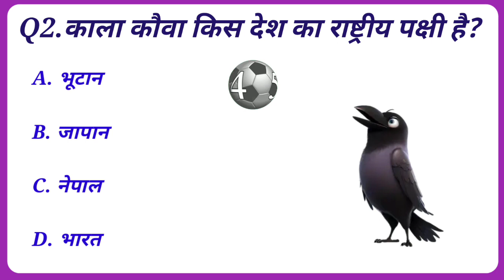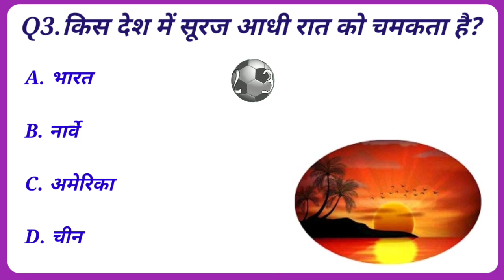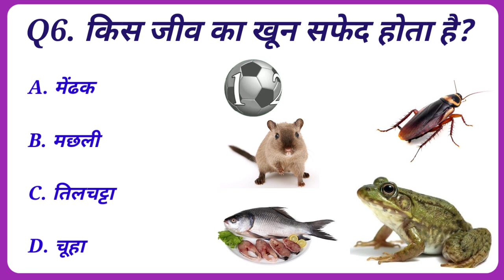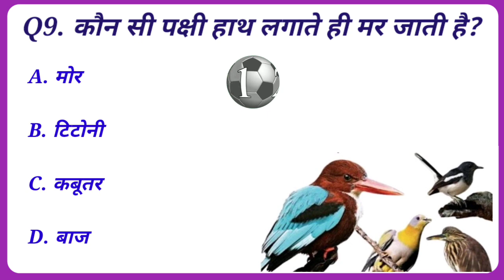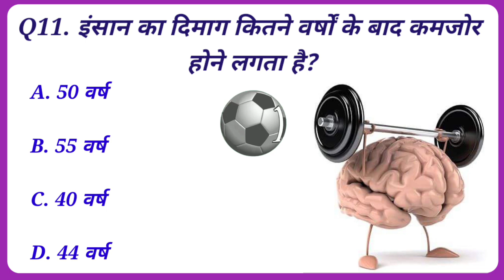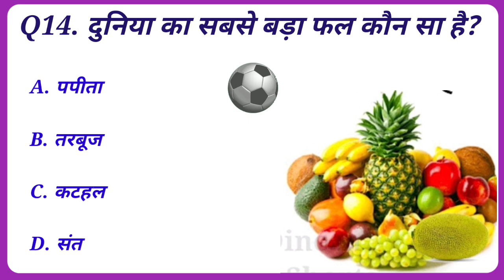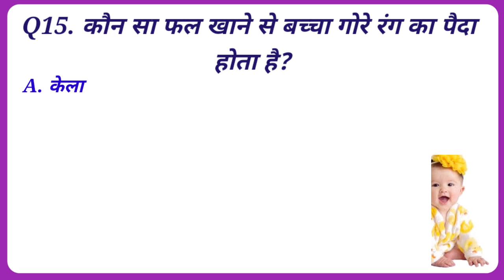GK Question || GK In Hindi || GK Questionand Answer || GK Quiz || SK GK 89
Your Queries 👇👇
1. GK
2. General Knowledge
3. Important GK Questions and answer for 4. Competitive Exams
5. Quiz Test
6. SKGK89
7. Important gk
8. Quiz test
9. competitive quiz
10. competitive general knowledge
11. GK in Hindi
12. general knowledge quiz
13. quiz questions
14. general knowledge questions
15. gk quiz
16. general knowledge questions with answers
17. gk question in hindi
18. GK Question Answer
19. India GK
20. hindi gk
21. samanya gyan
22. gk questions
23. india gk in hindi
24. 2023 gk questions and answers
25. lucent gk
26. lucent gk
27. lucent gk in hindi video
28. lucent GK in hindi
29. lucent geography in hindi
30. lucent geography
31. geography gk question
32. geography gk in hindi
33. lucent 1000 question
34. lucent 1000 prashn
35. lucent gk ka nichod
36. lucent gk important question
37. lucent gk important question in hindi
38. lucent gk important topics
39. lucent ka nichod science
40. lucent for ssc cgl
41. lucent for ssc
42. lucent for railway
43. geography gk
44. lucent mcq
45. lucent mcq in hindi
46. lucent book gk
47. SK GK 89
48. gk questions and answers
49. gk question
50. general knowledge
51. br gk study
52. gk questions
53. g k
54. general knowledge question
55. g k questions and answers
56. gk ke question
57. question
58. general knowledge questions and answers
59. samanya gyan
60. g.k questions in hindi
61. gk question answer
62.
63. gk ke sawal
64. knowledge
65. question answer
66. general knowledge questions
67. gk knowledge
68. जनरल नॉलेज
69. जीके
70. gk quiz
71. g.k
72. gk ka question
73. ips question and answer
74.
75. gk question
76. gk afroz
77. gk questions
78. gktoday
79.gk tricks
80. gk study adda
81. gk video
82. gk live
83. gk by kumar Gaurav sir
84. gk by khan sir
85. gk today current affairs
86. question
87. सामान्य ज्ञान
88. general knowledge ke question
89. gk knowledge
90. gk dijiye
91. general class
92. general knowledge ki video in hindi
93. general knowledge gk
94. general knowledge questions and answers
95. General knowledge video
96. General knowledge 2024
97. general knowledge for kids
98. general knowledge quiz
99. general knowledge ke question
100.
101. GK
102. gk question
103. gk questions and answers
104. general knowledge
105. g k
106. g k questions and answers
107. general knowledge questions and answers
108. gk question answer
109. g.k
110. question answer
111. question
112. जीके
113. gk
114. g.k questions in hindi
115. general knowledge questions
116. knowledge
117. general knowledge question
118. g. k
119. quiz
120. g k question
121. BR GK STUDY
122. Br Gk Study
123. BRGKSTUDY
124. gk gs
125. gk ke sawal
126. gk ka question
127. जीके क्वेश्चन
128. gk 2021
129. gk 2022
130. gk 2023
131. gk 2024
132. बीआर जीके स्टडी
133. g.k. question with answer
134. answer
135. lucent gk
136. GK 2022
137. GK 2023
138. GK 2024
139. g,k
140. जीके के सवाल
141. gk general knowledge
142. जनरल नॉलेज
143. gk knowledge
144. gk questions and answers 2023
145. gk questions and answers 2024
146. gk questions and answers in hindi
147. GK Police
148. GK IAS
149. GK IPS
150. g. k. question in hindi
151. janral nolej in hindi
152. BR GK STUDY 2022
153. BR GK STUDY 2023
154. BR GK STUDY 2024
155. tense
156. current affairs
157. g.k questions
158. gk today current affairs
159. जी के
160. GK
161. GK BR
162. Gk
163. gK
164. G K
165. Gk quiz
166. GK BR
167.
168.
169.
170.
171. GK ki Video
172. Good sawal
173. सवाल आपके जवाब हमारे
174. GK ka सवाल
175. जीके.
176. GK.
177. BR
178. BR GK STUDY Lucent
179. GK Hindi Question
180. सवाल
181. question and answers
182. new gk question
183. new gk questions
184. hindi question
185. gk question gk question
186. answer
187. gk dijiye
188. general knowledge question answer
189. जीके जीके
190. g k 2023
191. g k 2024
192. gk gk gk
193. GK GK GK
194. जीके का क्वेश्चन
195. samanya gyan
196. GK number 1
197. GK Question
198. gk question
199. gK question
200. Gk GK gK जीके gk